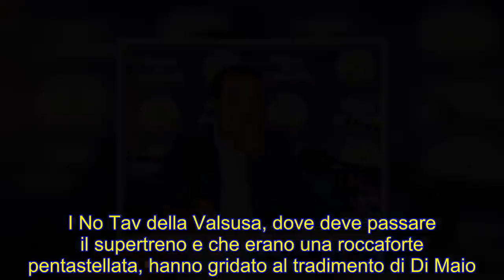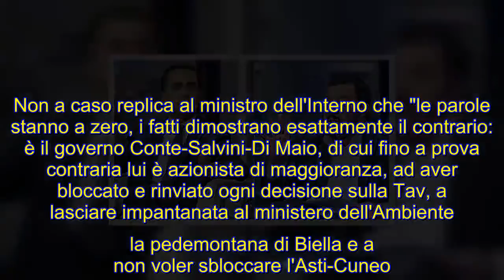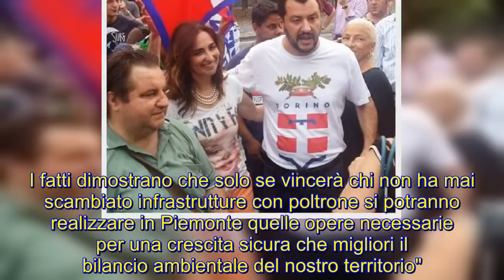Salvini promette la Tav per conquistare il Piemonte